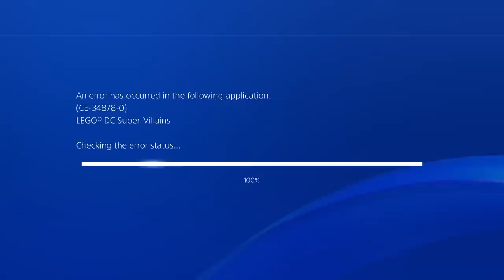Top 10 Worst Characters in LEGO DC Super Villains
Top 10 Worst Characters in LEGO DC Super Villains. So this is a tradition here on my channel and even though calling any of these characters "the worst" or even "disappointing is a super stretch, expectations must be met and I'm a man of the people so here we go. Top 10 WORST Characters in LEGO DC Super Villains. If you don't get it, I would totally love it to be THAT PERSON who proves it in the comment sections :-P

Spoilers below:

1. Batman?
2. Ultra Humanite
3. Mr. Myxptlkxpuxatauneytllxeboomshakalaka
4. Brainiac
5. Doomsday
6. Terra
7. Cheshire
8. Detective Chimp
9. Lady Shiva
10. Downgrade in Speedsters

Embark on an all-new LEGO open-world adventure by becoming the best villain the universe has seen in LEGO DC Super-Villains. For the first time, a LEGO game is giving you and your family the ability to play as a super-villain, unleashing mischievous antics and wreak havoc in an action-packed, hilarious story written in collaboration with DC Comics.